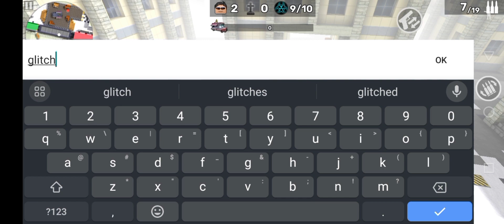KUBOOM FLOATING GLITCH! - Survival Mode Immortal Duo Battle!!!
In this video, we are playing KUBOOM SURVIVAL MODE then a Glitch Happened! I am now floating in the air and can't do anything! Can we still win this match? Find out all of that in this video!!!

-ArdyKyronGaming

Here are our Name and ID in KUBOOM:
ArdyKyronYT - 1790313F
EmirOliverYT - 17F96E74
Edpogi - 17DBD728